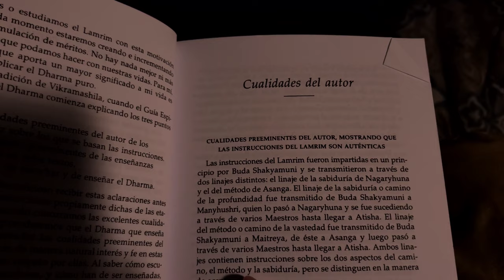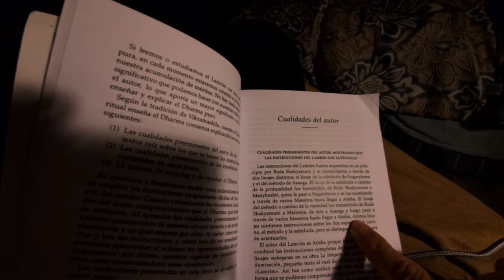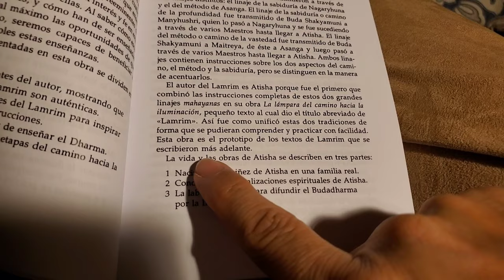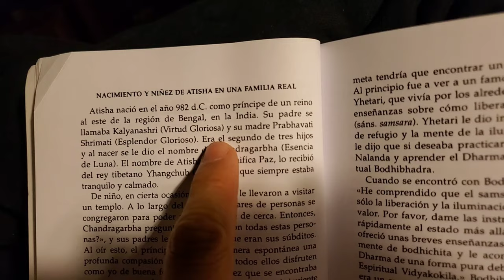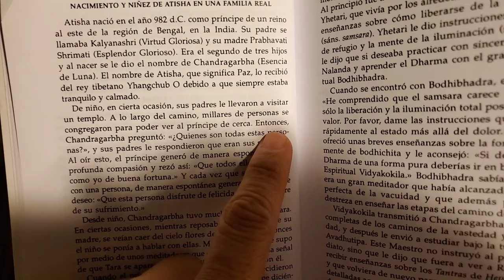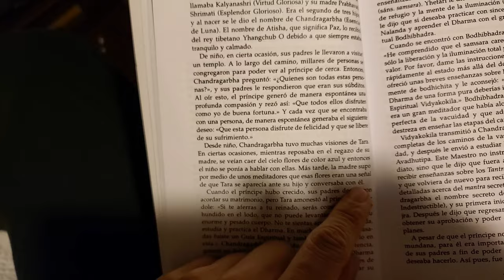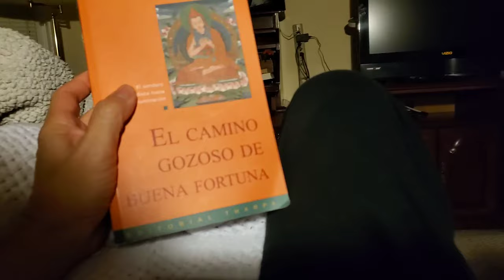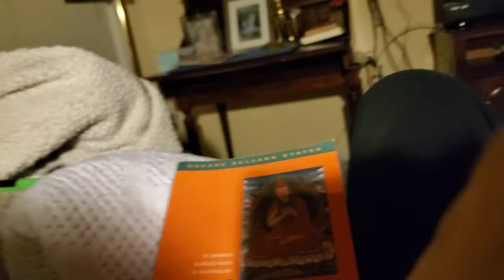Estudiando el Lamrim [sesión 3] en la obra 'El Camino Gozoso de Buena Fortuna'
Hola,
Estoy leyendo desde el principio el libro maravilloso del Lamrim Chenmo de Yhe Tsongkhapa pero presentado para nosotros occidentales por Geshe Kelsang Gyatso, titulado "El Camino Gozoso de Buena Fortuna. Geshela basa su presentación y comentarios en las enseñanzas que  recibió de su maestro Trijang Dorje Chang cual lo basa en enseñanzas de su maestro Phabonkapa.
Segun los archivos usados en crear este video, la fecha de grabación fue en enero 26 del 2020.
Esto es porque la lista de archivos tienen nombres con la estampilla de tiempo y fecha empesando por 20200126_ seguido por el tiempo 224518 y la extension del archivo .mp4. O sea,
20200126_224518.mp4, y otros son terminando en _230700.mp4, y _231342.mp4